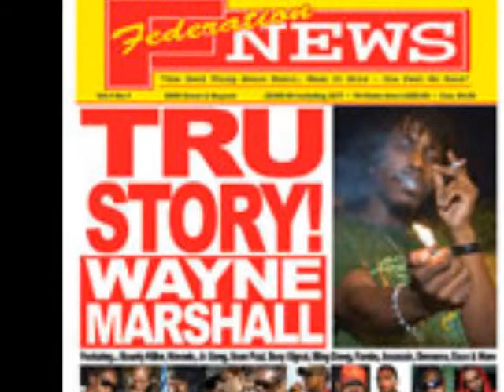BADDA DON RIDDIM MIXX (DJ MATIK ASKEL 45 SOUNDS) July 2010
2010 Danchall Mixx